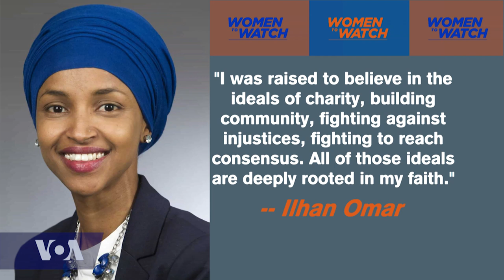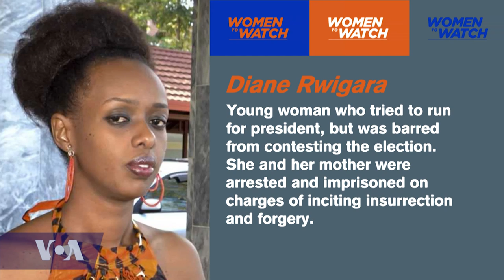Women to Watch: Women and Men in 2018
This week on ‘Women to Watch,’ we feature the most prominent African figures in Africa and the diaspora in 2018.